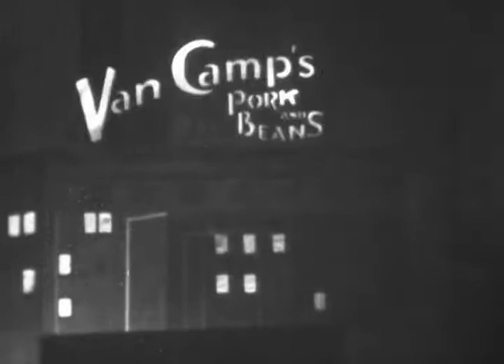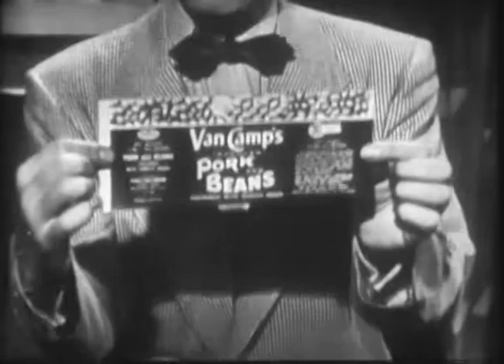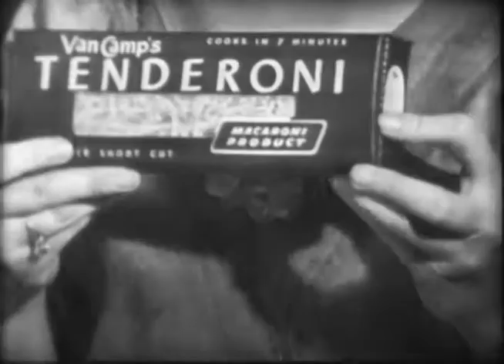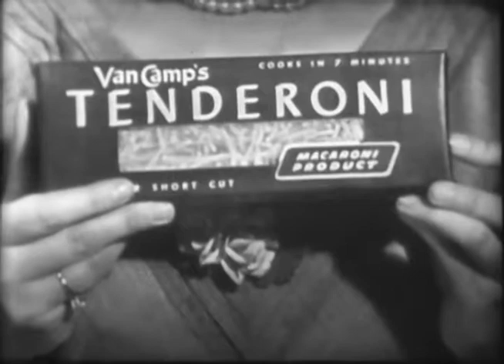Little Show, John Conte NBC 4-19-51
Little Show Starring John Conte NBC 4-19-51